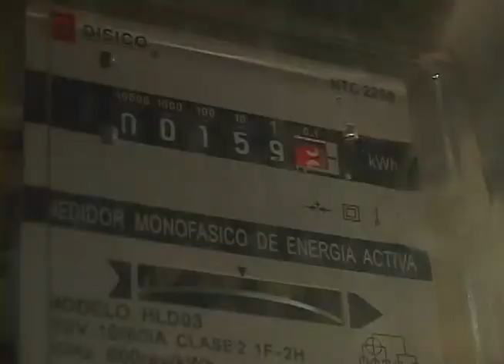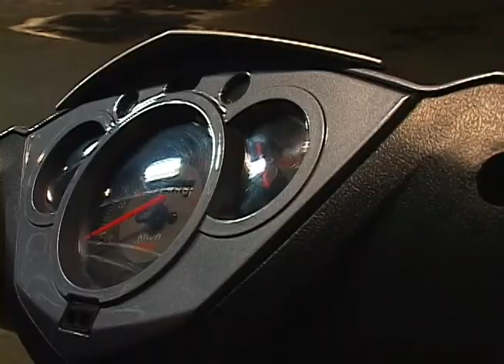Motos Eléctricas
Las motocicletas electricas, están llegando de a poquitos a nuestro país, y una entidad gubernamental se está encargando de distribuir algunas para que le vayamos dando un respirito a la ciudad y a nuestro bolsillo, ya que con electricidad se cargan y se puede andar por todos lados sin ningún problema y a un costo bajo.